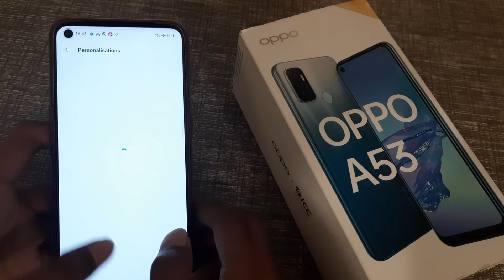how to change app layout in oppo A53